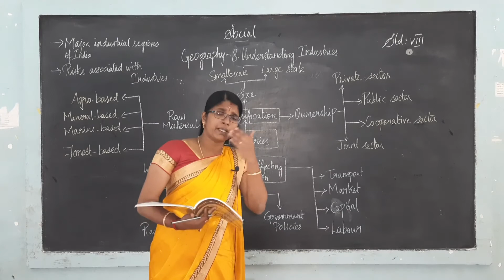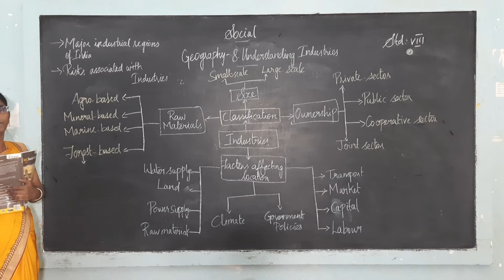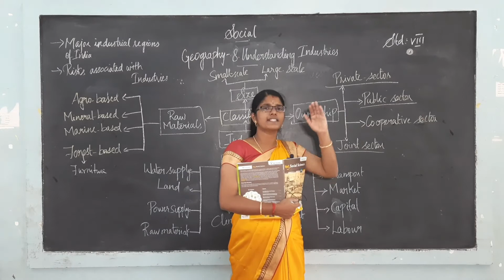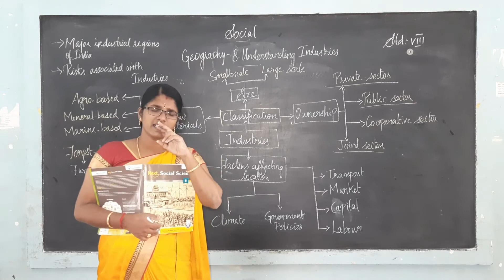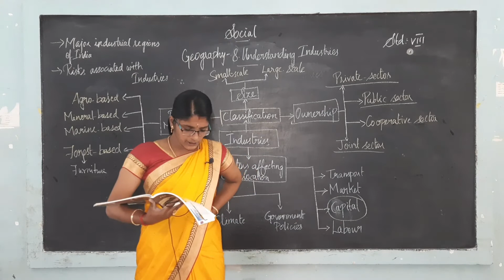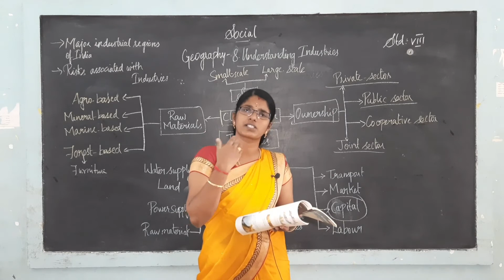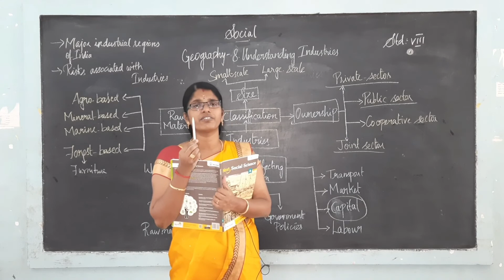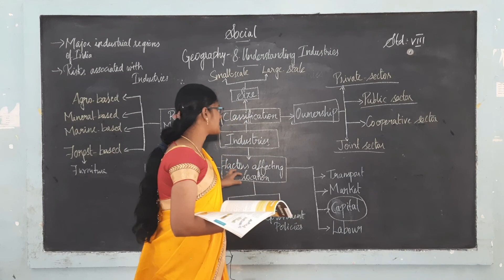VIII Standard - Social- Geography Chapter 8 - Understanding Industries Part 1